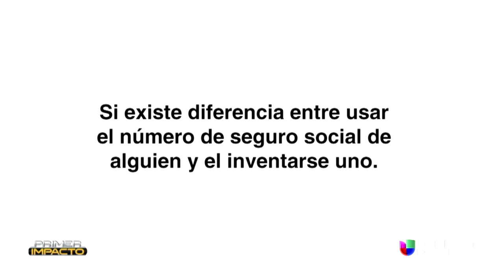Diferencias entre usar el número de seguro social de alguien y el inventarse uno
La abogada Jessica Domínguez explica las implicaciones legales para quienes usan un número que no corresponde.